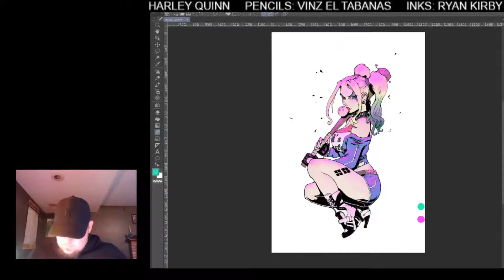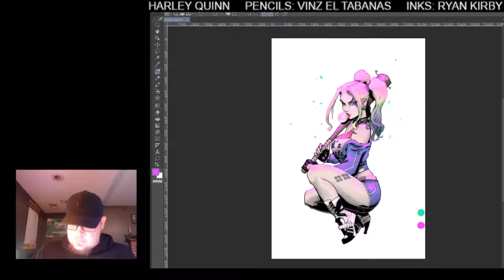(Time-Lapse) Live Color Session- Harley Quinn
(Time-Lapse)
Live Color Rendering of Harley Quinn
Pencils: Vinz El Tabanas
Inks: Ryan Kirby
Colors: W. Frank Walk